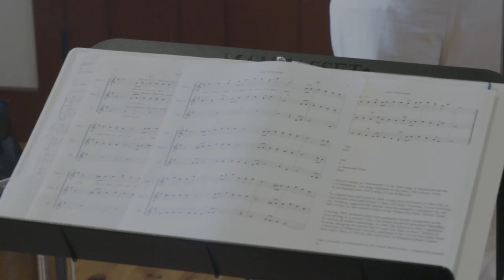Historic Fort Snelling Fifes and Drums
The Historic Fort Snelling Fifes and Drums is a volunteer musical ensemble dedicated to representing the fort’s long history through music. The corps performs concerts and field shows in the fort on selected Saturdays from late May through mid-August. to learn more and apply.